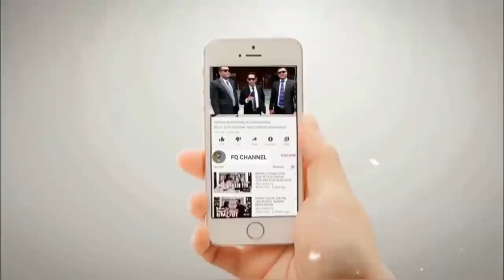DI MADINAH TIDAK ADA HABIB, BEGINI PENJELASAN ULAMAK NU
Salah satu ulama NU yaitu Prof DR KH Ahmad Mukti Aji memberikan tanggapan terkait riset ilmiah KH Imaduddin Ustman Al Bantani yang meragukan nasab atau keturunan Nabi (Habib) di Indonesia.